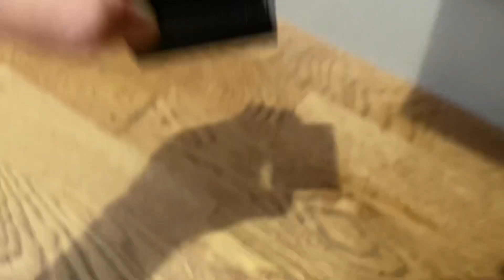TAKILARIM - KÜPELERİM aralog 19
Hello,
Ben NİLÜFER 🌸
YOUTUBE TÜRKİYE’de bende varım. VLOG ZAMANI KANALIMLA bundan sonra, GÜNLÜK VLOG
TEMİZLİK VLOG
GEZME VLOG
ALIŞVERİŞ VLOG
MARKET VLOG, MAKYAJ, BAKIM, YEMEK, İÇERİK, SOHBET Kısacası Hayata dair herşeyle burda olcam.
Her Pazartesi, ÇARŞAMBA ve Cumartesi
Belkide Hergün 🤫
🕰 15:00’da  Vlog Zamanı 🙋🏼‍♀️

DİĞER VLOGLARIM:👇🏻👇🏻👇🏻👇🏻

YENİ EV TURUNDAN BAŞLAYAN TAŞINMA SERÜVENİ VLOGLARIMI BURADAN İZLEYEBİLİRSİNİZ

Merhaba,

Kanalımda bir İlk🥰
1 Ay boyunca aralog serisiyle hergün Yılbaşına kadar sizlerle birlikte olcaz…
Umarım Hoşunuza giden bir seri olur⁉️🙋🏼‍♀️
Günlük Vlog,Alışveriş,Temizlik,Yemek,Mutfak Vlog,Gezmeler, Herşey olcak!!!